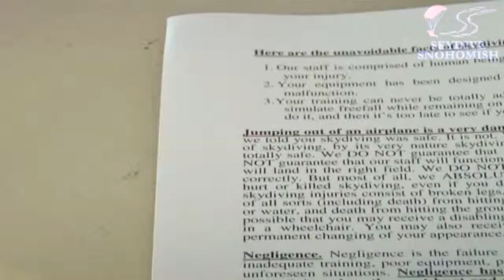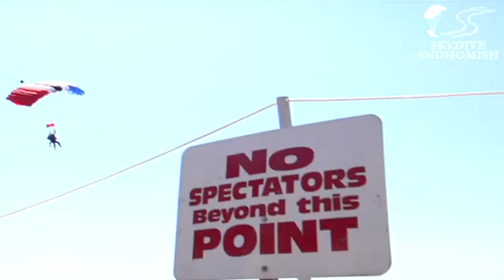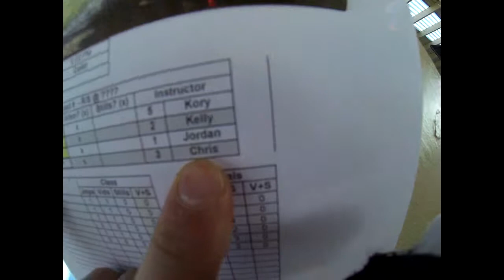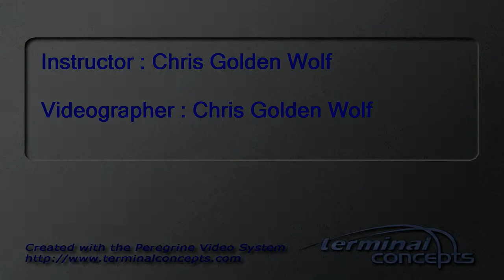Gayathri Premachandran's Tandem skydive!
Gayathri Premachandran's tandem skydive on March 23, 2014 with Chris Golden Wolf.